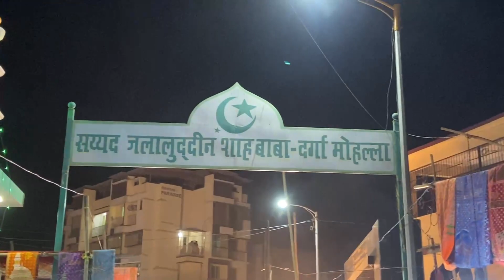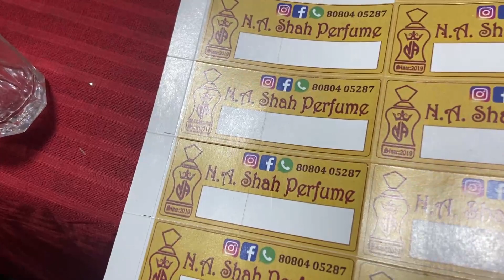बदलापूर उरूस मुस्लिम समाज ! हिंदू मुस्लिम भाई भाई